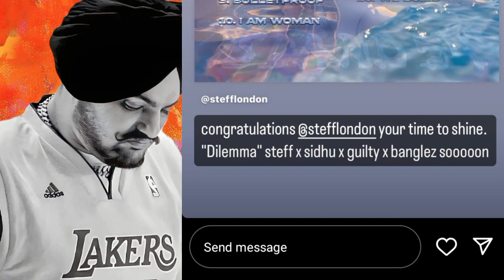Dilemma • Sidhu Moose Wala • Stefflon don • Steel Banglez • Song Release On 11 June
sidhu moose wala new ringtone
kaali hoodie song sidhu moose wala
leak song kaali hoodie sidhu moose wala
dilemma song sidhu moose wala
new song dilemma Release date